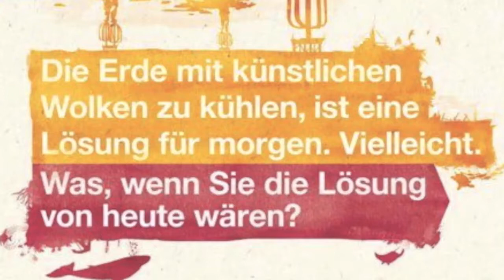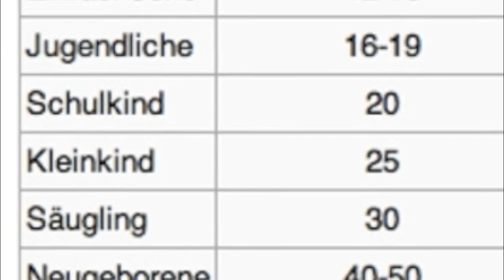skywatchbretten - 27. August 2012 - Wolkenmörder / Cloudkiller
Heute haben sie gegen Mittag angefangen die plattgedrückten Cumulus-Wolken zu eliminieren und am Nachmittag hatten wir wieder ein Fernsicht wie in Mexico-City zur Rush-Hour...

No Copyright!!!